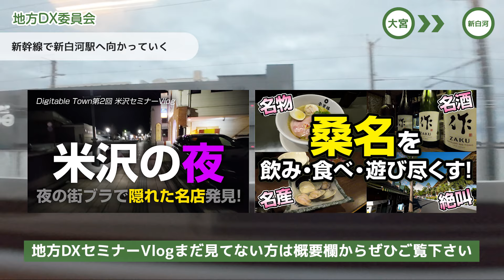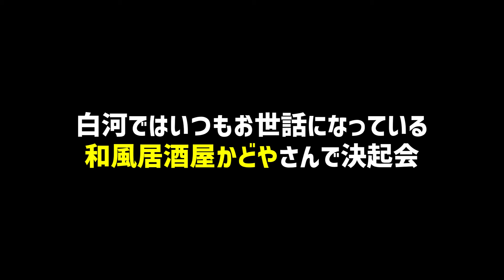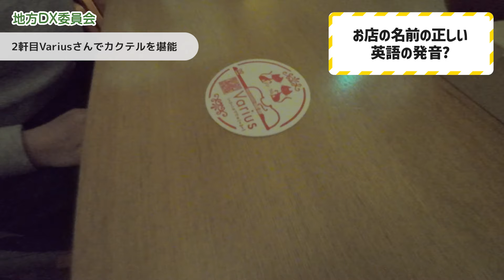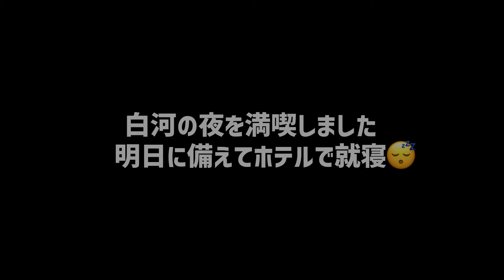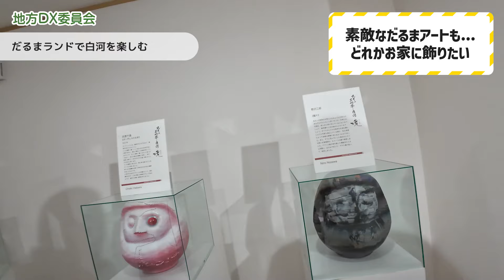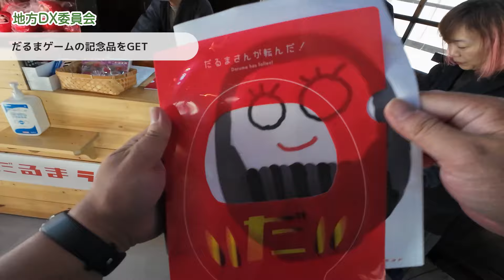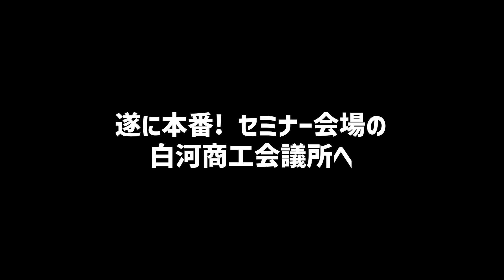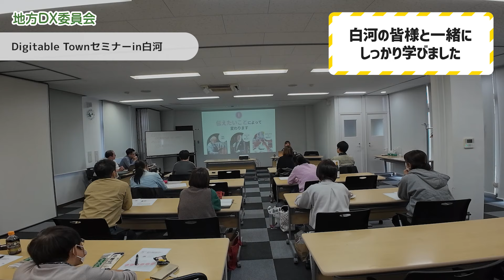福島県白河市でオトナ旅をするなら？名物の梅割り、ヴァイオリンの生演奏を聞ける穴場Bar？だるまランド？ 定番グルメ白河ラーメン（2023/11/17 DegitableTownセミナーVlog）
こんにちは！地方DX委員会です。
セミナーでは見れないウェブ解析士の素顔や、地方DXセミナーなどで訪れた街の魅力を紹介していけたらと思っておりますので、ぜひ楽しんで見ていただけたら嬉しいです。
見てて楽しい！時に学べるような番組を目指して、地方DX委員会の活動を発信していきます！

◯地方DX委員会とは？
デジタルが苦手な人の苦手意識をなくす活動を行っています。
地域のデジタル課題解決を目指す共創セミナー「Degitable Town」を軸に、各地方の市役所や商工会議所、商工会等、自治体のみなさんと一緒になって活動することで、地方を中心とした中小企業のデジタル課題を改善していくことを目指しています。

◯地方活性化
リアル開催のセミナーやデジタル化イベントなどを現地開催することによって、地方にウェブ解析士が集まります。 訪れた街を全力で満喫する様子を発信することで、街の魅力を視聴者の方へ伝え、この番組がその街を訪れるきっかけになったりしたら...それはもう最高です！

◯「X」地方DX委員会最新の活動状況はこちらから♪

◯チャプター
0:00 地方DX委員会とウェブ解析士協会の紹介
0:59 新白河駅に到着！メンバーと合流していく
1:43 白河では定番？和風居酒屋かどやさんで明日のセミナー決起会をする
2:31 かどや名物の「梅割り」が到着！
3:25 2軒目の呑処を探して白河の街をブラブラ
3:57 ショットバーVarius（バリウス）さんでカクテルを堪能
5:18 マスターのヴァイオリン生演奏
6:33 白河のアミューズメント施設？だるまランドに行く
8:29 だるまさんが転んだゲームで楽しむ
9:59 麺屋誠さんで名物の白河ラーメンを食す
10:57 いざ、白河商工会議所でDXセミナー！
12:03 セミナーお疲れ様でした♫

撮影でお世話になった白河のお店さん♫

◯一般社団法人ウェブ解析士協会（WACA）とは？
事業の成果に導くウェブ解析を広く学ぶ機会の創出、研究開発、関心を持つ人たちの交流促進、就業及びビジネスマッチング機会の創造、情報流通促進により、ウェブ解析の発展的存続によるウェブ解析を通じての産業振興や、ウェブ解析に関する社会教育を推進します。
WACA...Web Analytics Consultants Associationの略称

■30,000名超が受講した実践資格『ウェブ解析士』とは？
一般社団法人ウェブ解析士協会（WACA）では、ウェブマーケティングの知識・スキルを習得するにあたって基盤となる「ウェブ解析」について、「体系的に学べる環境」及び「スキルの評価基準」を設け、必要な能力や知識を身に着けていただくためのカリキュラムを用意しています。
ウェブ解析及びウェブマーケティングの知識を習得する「ウェブ解析士」、KPI設定や戦略立案のほか実践的な提案・コンサルティングスキルを習得する「上級ウェブ解析士」、ウェブ解析士の育成や企業研修等の講師に必要となる教育・指導スキルを習得する「ウェブ解析士マスター」の3段階に分かれています。
それぞれ、「実務に役立つ」ことを目指したカリキュラム・資格となっています。
ウェブ解析士の資格はこんな方におすすめです
ウェブ解析士はウェブサイトのアクセス解析の知識だけでなく、 以下のような知識を身に着けて実践していくために役立ちます。
* 観測すべきKPIの設定
* 事業に則した現状分析および目標を達成するための計画立案
* プロジェクトのファシリテーション
企業のウェブ担当者のほか、フリーランスの方も多数取得されています。職種としては、ウェブマーケティング担当やウェブサービス運用担当、デザイナー、プログラマー、ディレクターなど、ウェブに係る幅広い職種の方々が取得されています。
ウェブ解析士
ウェブマーケティング、ウェブ解析に関する以下の基礎知識を習得、共通の用語認識の基に、営業・制作・開発・社内ウェブマスター業務等の遂行・業務効率化を可能にすることを目指します。
* ウェブマーケティング、ウェブ解析を行う上で必要な用語（定義～使い方）
* アクセス解析から得られる情報の認識・分析方法・計算方法（用途に応じた適切な利用）
* ウェブ解析による課題の発見方法と改善手段（事業成果に繋がる解析の考え方）

ウェブ解析士協会は、地方創生を掲げ、事業の成果に導くウェブ解析を広く学ぶ機会の創出、就業及びビジネスマッチング機会の創造、若い世代へのウェブ解析に触れるチャンスを提供を推進しております。

2010年からはじまった認定資格で現在日本・海外に合計で3万5千人を超える受講者がいるアジア最大のウェブ資格です。

ビジョンは、企業が規模に関わらず、デジタルマーケティングでチャンスをつかめること。ミッションは、事業の成果につながるデジタルマーケティングを支援人材＝ウェブ解析士を生み出すことです。

規模・地域を問わずあらゆる企業がデジタルマーケティングで成功するために、ウェブ解析士を育成しています。
ウェブ解析士は2010年に始まった認定資格。事業の成果につなげることをミッションに、単なるウェブの改善ではなく事業の改善を志すプロ集団です。

最新のデジタルマーケティングを学べるカリキュラムや試験を開発します。
また、ウェブ解析士や一般企業がどこでも最新のマーケティング事例を学べるセミナーや動画コンテンツを開発しています
さらに一般企業がデジタルマーケティングを行いたいときに必要な人材の採用や、最適なパートナーとあるウェブ解析士を紹介するというようなマッチングも私たちの大事な仕事です。

受講生数2万人を超えたウェブ解析士ですがウェブ解析士協会のKGI(Key Goal Indicator)はウェブ解析士の数ではありません。ウェブ解析士が企業の売上や収益に貢献しているかどうかを一番大事にしています。

だから私たちのKGIはウェブ解析士の年収です。

ウェブ解析士が企業に貢献できていれば彼らの所得も増え、結果デジタルマーケティングは社会に貢献できている指標になると考えています。

だから、もっと有用なウェブ解析士を育てるため、すぐれた教育、実践機会、採用や仕事獲得の機会、それら全てを提供するために私たちは日々世界中のデジタルマーケティングのスペシャリストと交流をしています。

現在シンガポールにも拠点があるウェブ解析士協会はマレーシアやフィリピンなどの東南アジアを中心に英語でのトレーニングも実践しています。
日本発のウェブ解析士が世界中の一般企業が導入することで、誰でもデジタルマーケティングが出来る世の中を目指して、「人」を変えていこうという試みを日々しています。

私達のミッションは、あらゆる企業がマーケティングデータをもとにビジネスを成功させることです。

マーケティングデータとはユーザやお客様の声です

組織の雰囲気
ウェブ解析士協会の事務局は表面的には代表理事と数名の事務局メンバーによって運営されています。

しかし、その背後にはウェブ解析士協会会員約10,000人のウェブ解析士がサポートしています。

だから、プロジェクトごとに膨大な人数と企業が関わっています。すべてがジョイントベンチャー的なプロジェクトと言っていいでしょう。
このような会社や社員という関係を飛び越えた「教える」「学ぶ」コミュニティによってウェブ解析士協会は支えられています。
世界で活躍するアナリストや、第一人者と呼ばれる人が普通にプロジェクトに関わっています。

海外のメンバーもたくさん関わっています。

テキストを出版したり、取材したり、動画を撮影したり、それぞれウェブ解析士をとったスペシャリストが関わっています。
彼らを動かしているのは「お金」ではありません。「もっと多くの人に学んでほしい」「同じ志で一緒に仕事をしたい」という思いからです。

プロとして仕事をするには誇りが大事です。誇りを感じられる一流がいつも集まって仕事している場がウェブ解析士協会です。

一方で一般社団法人という性質上、中立的な立場でどこの派閥やグループにも属していません。

そのため、本来ならライバル関係にあるような企業とも容易に連携、共存することができます。世界中のデジタルマーケティング企業と中立性を生かしたコラボレーションができ、人脈が広がるのも特長です。

中立性を生かして、本来ありえない人たちがあつまって様々なサービスやコンテンツを作ることができるのです。

そして、飲み会やイベントが多いのもウェブ解析士協会の特長です。
代表理事が羊齧協会や全日本パクチー協会などもお手伝いしているので、様々な飲み会やお食事会が開催されます。

飲み会でもみなさんほとんどウェブ解析の話ばかりしています。真面目といえば真面目ですが、それだけ皆さん好きなのですね。
仕事が好きな人があつまって仕事しているのでウェブ解析士協会はここまでやってくることが出来た、とも言えるでしょう。

ここまで読んだ方はウェブ解析士協会の事務局に向いているかも♪
にご興味あればご連絡ください！
本当に必要とされているサービスや商品をデータから「声」として読み解き、もっとユーザを幸せにする製品を作る企業を作るには、出発点はユーザです。

ウェブ解析士はウェブ解析という最もユーザに身近なスマホやソーシャルメディアのデータをもとに、ユーザの声を数字として企業に伝える役割を担うためです。

私たちはユーザの声をデータで企業に示した結果、ビジネスが大きく伸びたケースを何度も経験しました。零細企業が大手企業をしのいだケースもあります。

この可能性を1社でも多く知ってほしい！
データを示すことで企業や組織が大きく変わる瞬間を一人でも多く知ってほしい
そんな思いから日々セミナーや勉強会をしています。